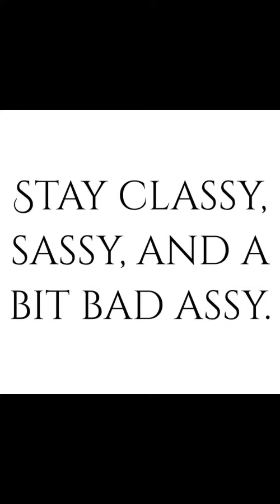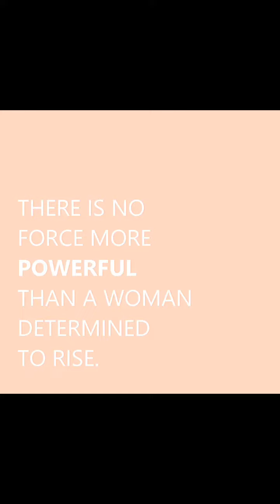Doorway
♫ Sade - The Safest Place
Made with Flipagram